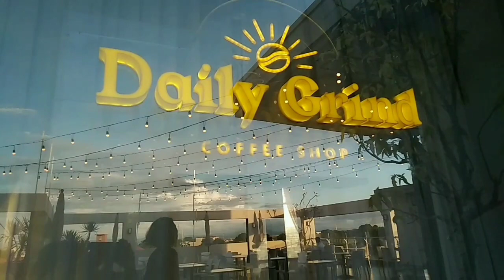MAY MASRAP NA KAPEHAN DITO SA SAN PEDRO